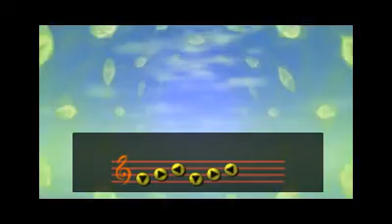Saria's Song Transferred To Another File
I was originally on the first file.

[When you're swordless on Epona, you can pull out certain items like the ocarina, trade items, or spells, and Link will fall through her. If you mash the button for one of these items as you pass through a loading zone, Link will immediately fall through both Epona and the ground once he reaches the other side, and the item you drew will be useable even though Link is over a void.]